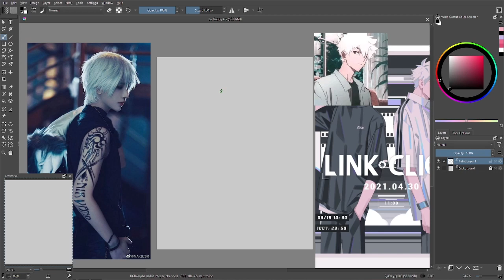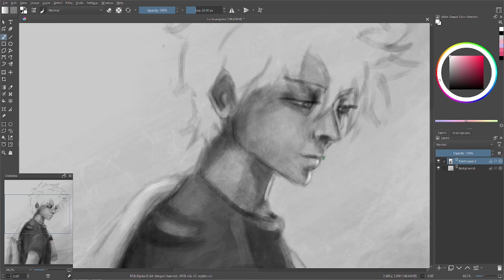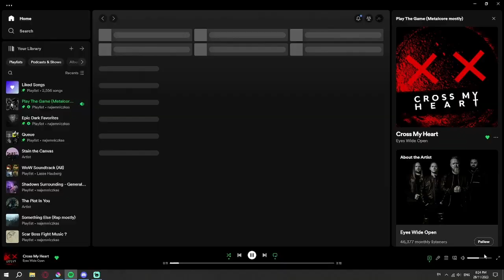Lu Guang (Link Click) - Quick Drawing Time Lapse [36mins]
Song:
Turbulence - Link Click OST (with slight edit to extend duration)